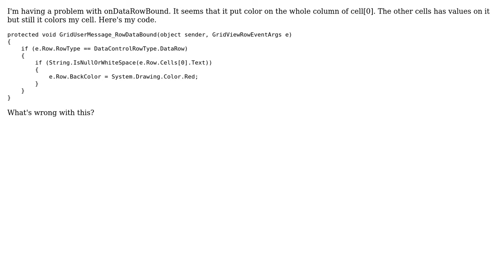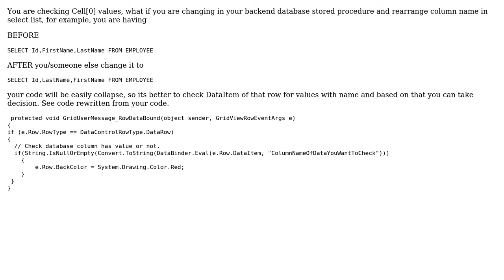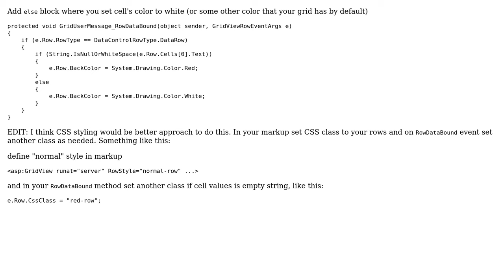Changing Color of DataGridView Rows (2 Solutions!!)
Changing Color of DataGridView Rows

With thanks & praise to God, and with thanks to the many people who have made this project possible! | Content (except music & images) licensed under CC BY-SA | Music | Images & others | With thanks to user yogesh keraliya user Nino user EnzoZow and the Stack Exchange Network Trademarks are property of their respective owners. You are responsible for your own actions.